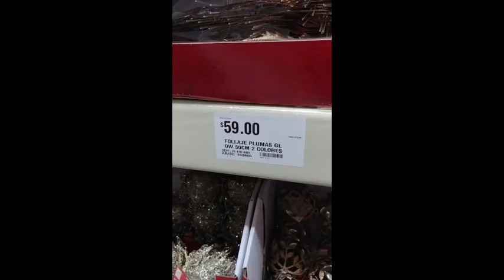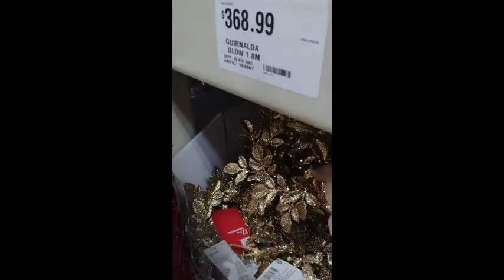Bellezas decorativas navideñas